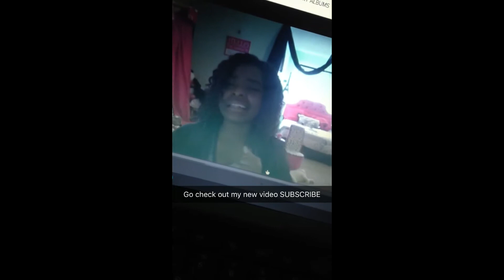Q and A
Lol tell your friends!